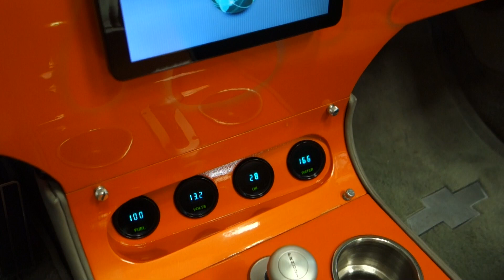1971 Chevy Blazer Hot Rod Custom Roadster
This ORANGE HOT 1971 Hot Rod Chevy Blazer is a BLAST to cruise in!